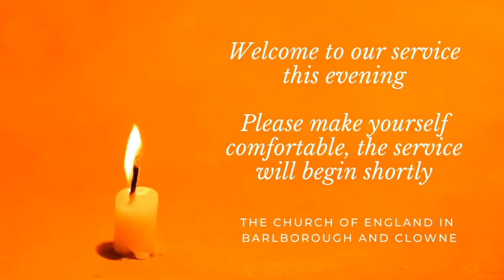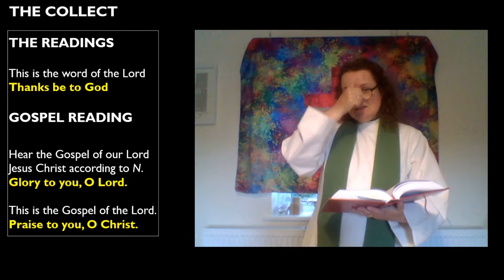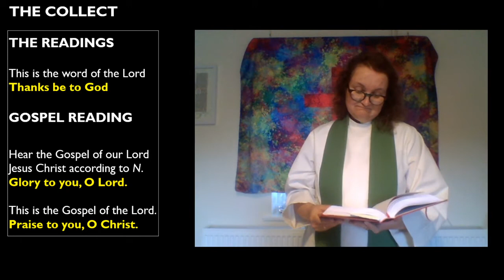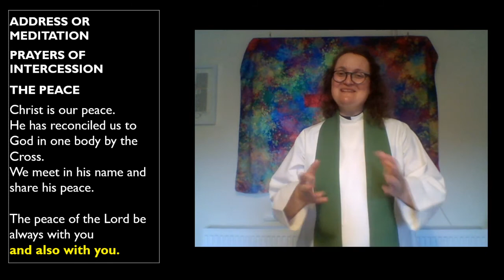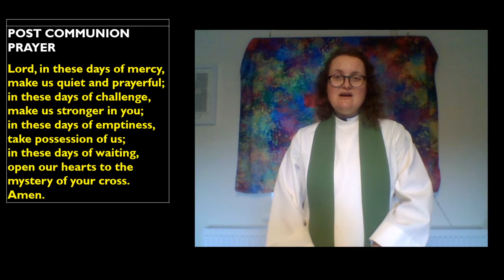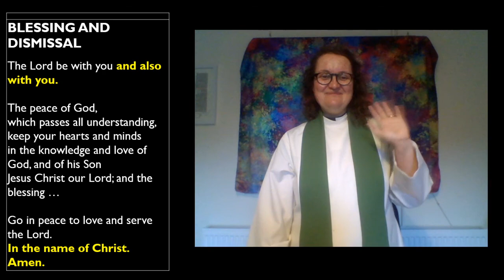Service of Spiritual Communion on the Feast of St Clare of Assisi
Service from Common Worship (Archbishops' Council, 2000)